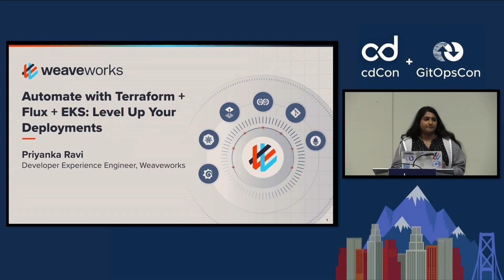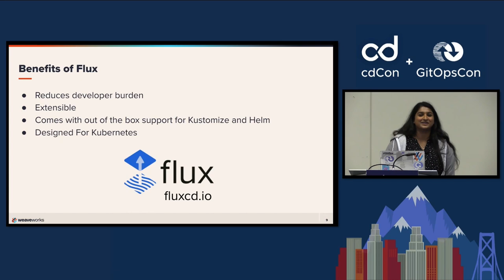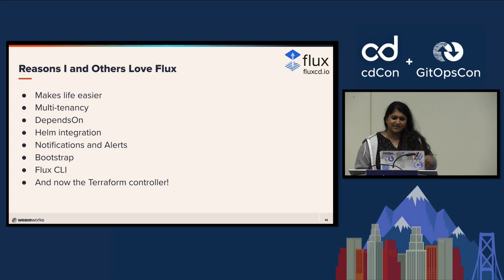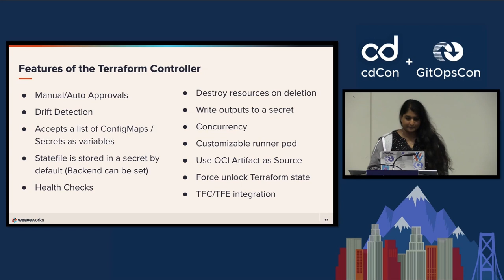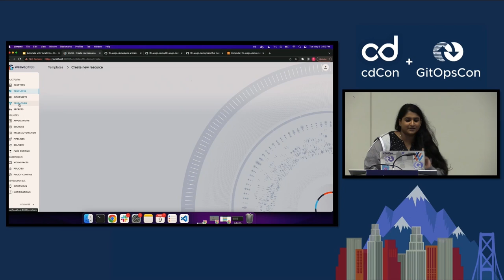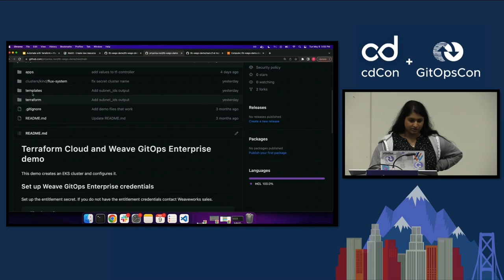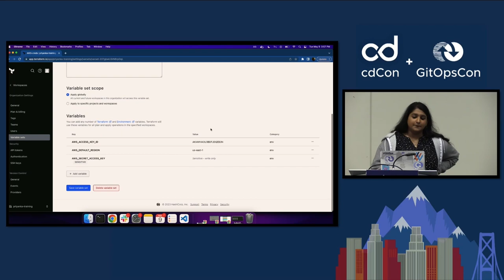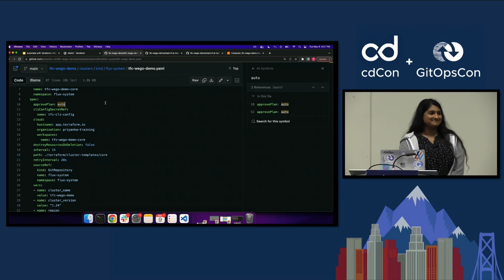Automate with Terraform + Flux + EKS: Level Up Your Deployments - Priyanka "Pinky" Ravi, Weaveworks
GitOps will make your drab, manual deployments faster than the time it takes to order a pizza! Whether you know about bringing GitOps to Terraform, or you’re new to it, this talk covers new features and solutions from actual users of Flux + Terraform. The Kubernetes community has been adopting this solution because it lets you have streamlined and secure deployments, quicker time to market, and more time to concentrate on app development! So this talk demos an actual enterprise use case with Flux, Terraform, Terraform controller, EKS, and other layers that bring enterprise benefits. For newcomers, this talk will give an overview of the underlying technologies that make Flux + Terraform + Kubernetes possible. GitOps takes the deployment out of CI/CD, and the most popular solutions use Kubernetes controllers to do the heavy lifting. Flux-based GitOps ensures that what you’ve defined in Terraform matches the desired state. For existing users of the Terraform Controller, Pinky will show a demo from an actual enterprise user with tools and capabilities that you can try right away: automation, secrets storage, drift detection, cloud-based management, and deployment templates that your developers can use without submitting manual requests.